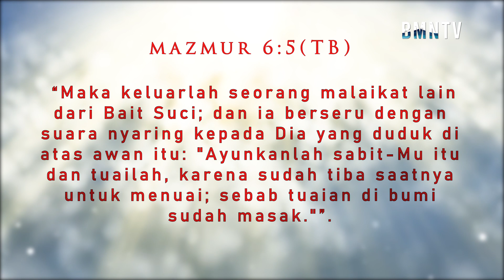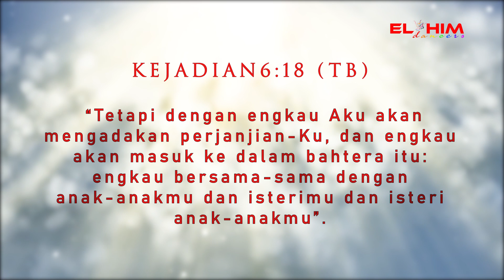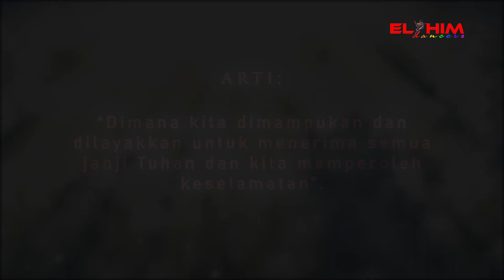Tutorial Tarian Kerub - Harvester & Covenant